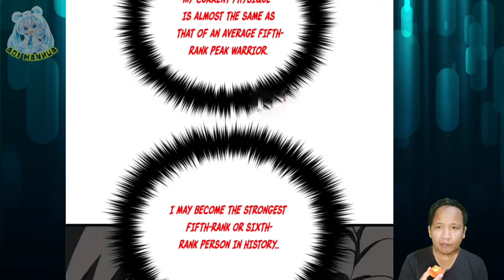Fifth Rank Power ™ Global Martial Arts Chapter 240.5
COPYRIGHT / LICENSING